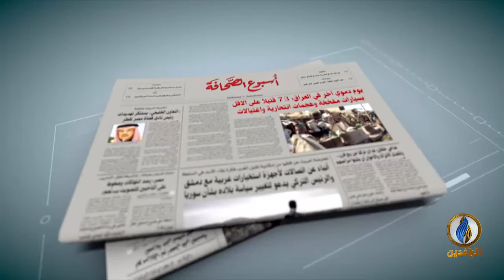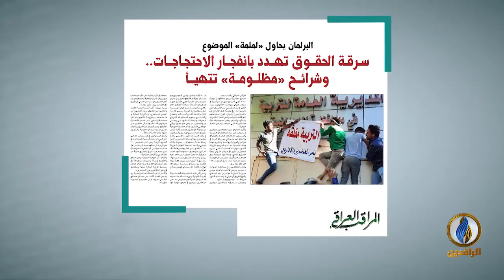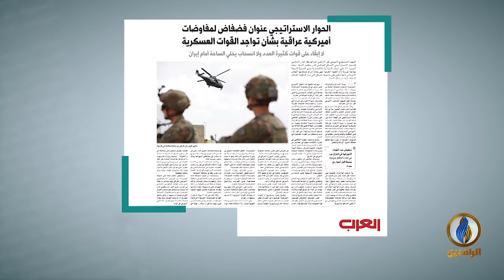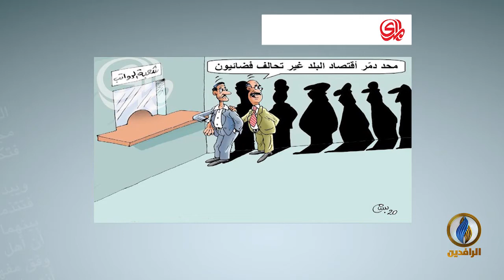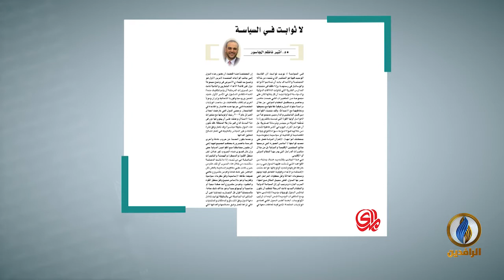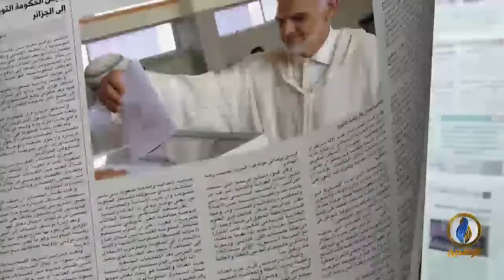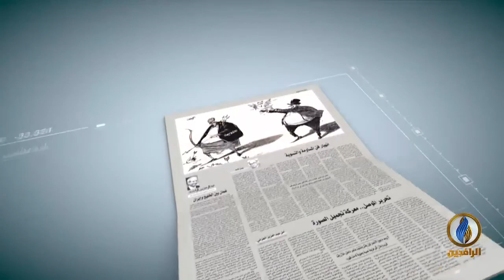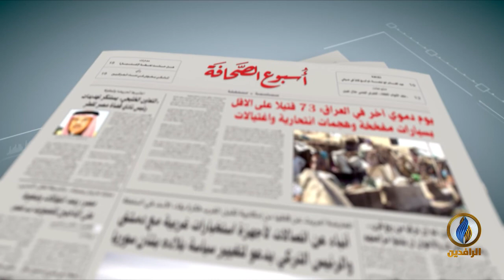أسبوع_الصحافة | ح 279 - ضيف الحلقة - مكي النزال - عضو اللجنة العليا للميثاق الوطني العراقي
تقديم:
إحسان يوسف